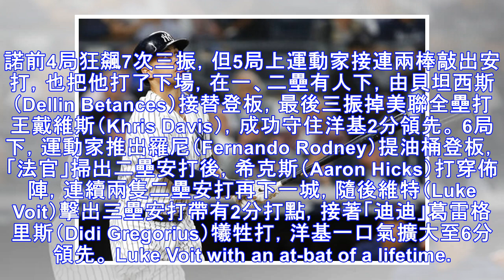快訊／史丹頓季後賽生涯首轟 洋基7比2領先運動家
▲史丹頓。（圖／達志影像／美聯社） 記者路皓惟／綜合報導 台灣時間4日美聯外卡戰洋基對戰運動家，「法官」喬志（Aaron Judge）開局兩分砲先馳得點，隨後6局下吃4分大局，「怪力男」史丹頓（Giancarlo Stanton）在8局下擊出季後賽生涯首轟，替洋基取得7比2領先。 此戰開局史華連諾（Luis Severino）猛飆火球，面對運動家首名打者馬丁尼（Nick Martini），第3球丟...